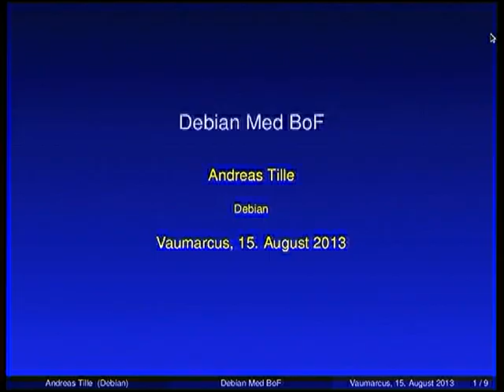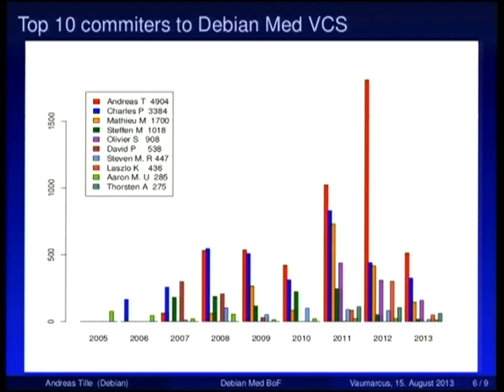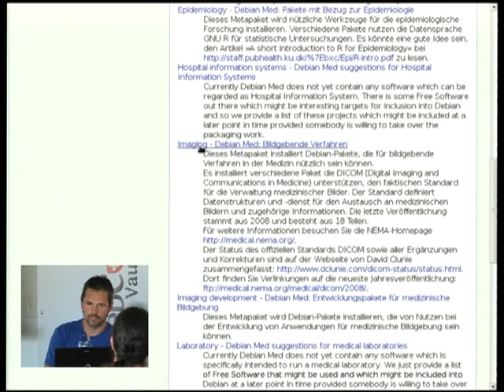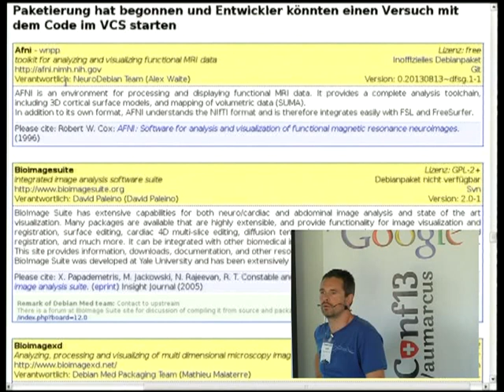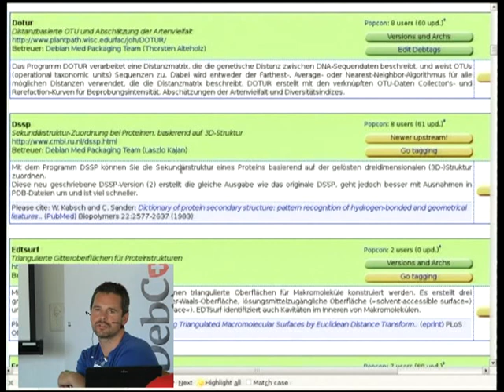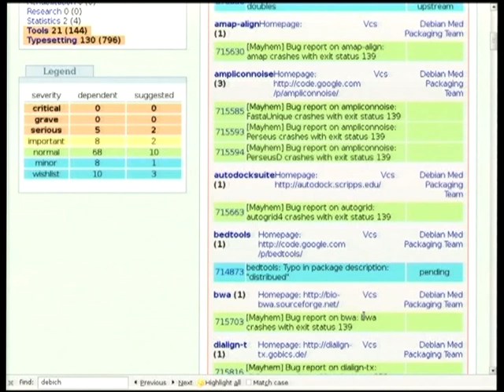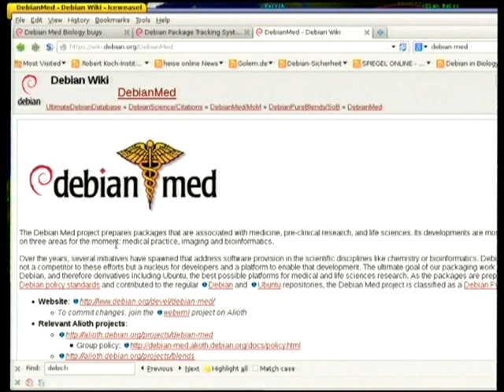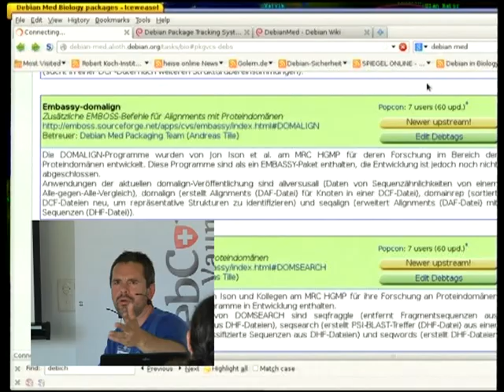Debian Med meeting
At: DebConf13
Room: Second talk room
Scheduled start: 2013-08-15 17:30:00